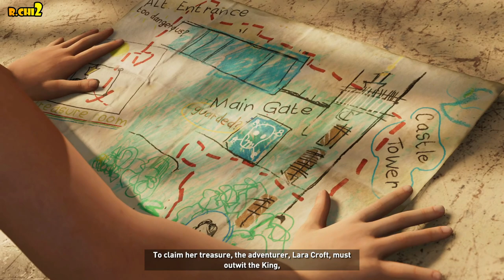Shadow Of The Tomb Raider :) part 3